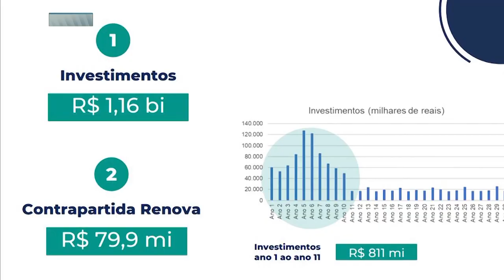SAAE - Gov. Valadares: Justiça Suspende Realização de Audiência Pública sobre Concessão.